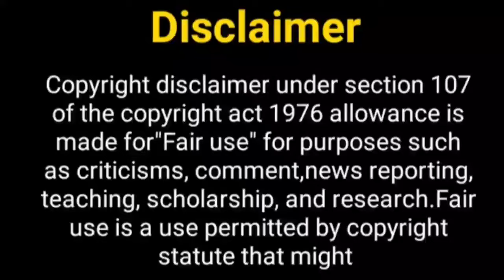इश्क़बाज़ सीजन 2 जल्द आ.....? Ishqbaaz Season 2 | Anika Shivaay | Nakuul Mehta | Surbhi Chandna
Hey Guys

Thos Khabar
Ishqbaaz 2
Anika shivaay
Ishqbaaz Season 2
Nakuul mehta new Show
Nakuul mehta
Ishqbaaz today episode
surbhi chandra
surbhi chandra boyfriend
surbhi chandna new show